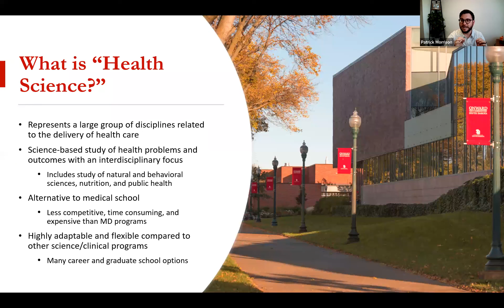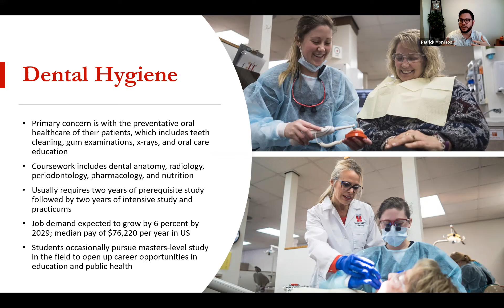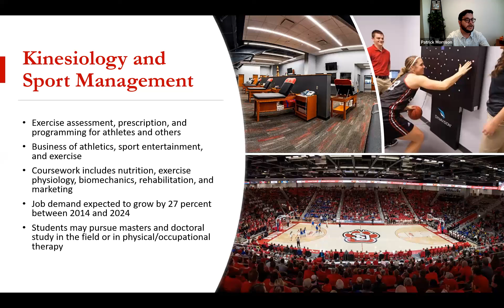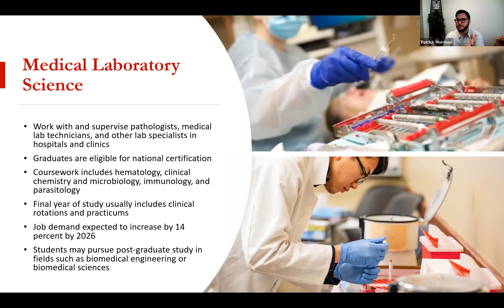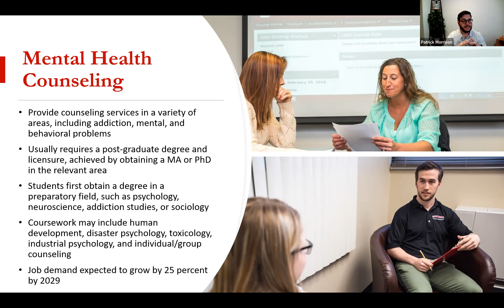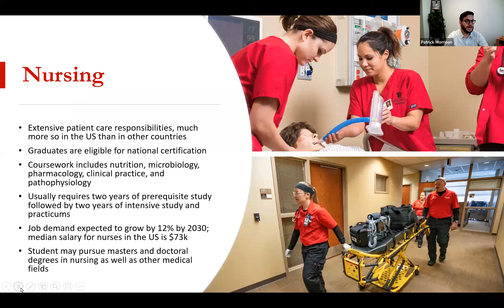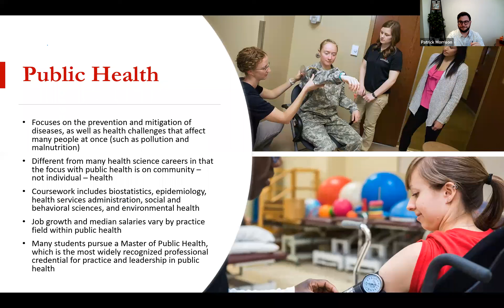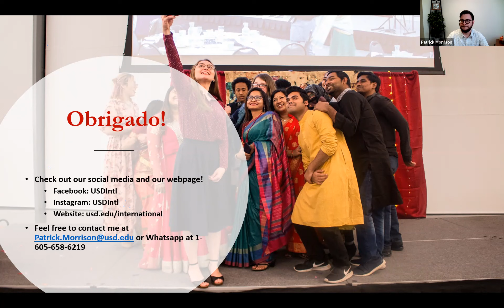Estude Ciências da Saúde nos Estados Unidos com University of South Dakota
Quer conhecer mais sobre a área de saúde nos Estados Unidos? Então assista a este webinar com a University of South Dakota!

Ao longo desta apresentação você vai aprender como aplicar para os principais cursos dessa área em universidades estadunidenses, incluindo Enfermagem e Medicina.

Quer mais informações? e encontre o escritório da rede EducationUSA mais próximo de você!